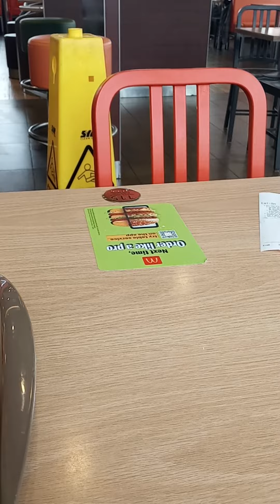Fake Or very I'll trained "Service dogs" in McDonald's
I'm in McDonald's today. Then a man and a lady come in with two dogs. You can't see the dogs, but you can hear them. Lady in the red coat had a little dauschund sitting in her lap, sniffing food on the table. and the guy in the green coat had a big great dane. who obviously isn't well trained because he kept whining and wouldn't settle and the handler was giving repeated commands without compliance. Guy was also smacking the Dane. 🙄